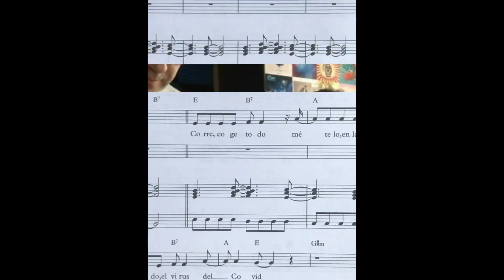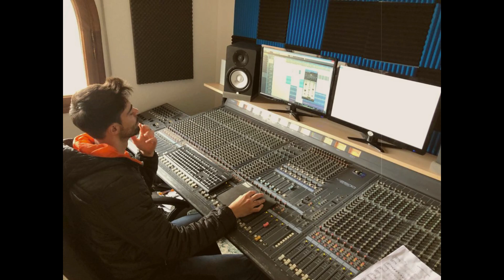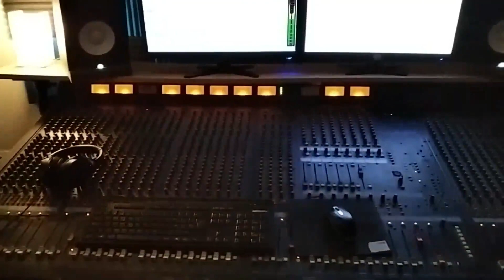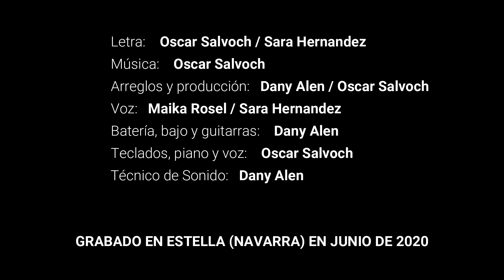QUÉDATE EN CASA - RESIDENCIA-HOGAR FÉLIX GARRIDO